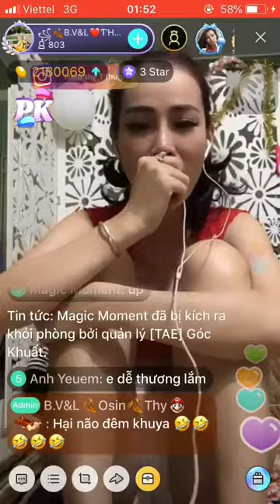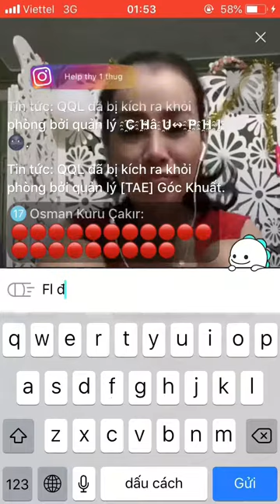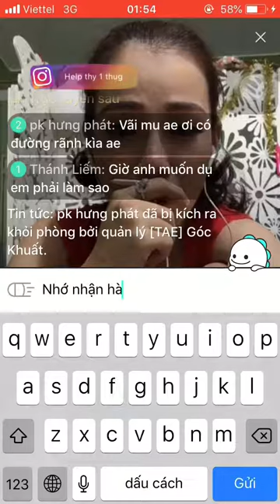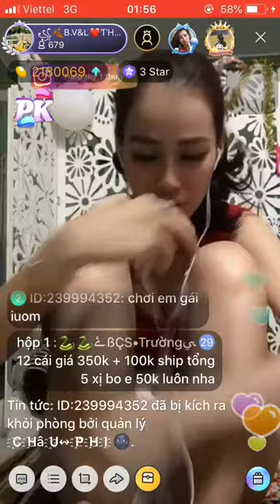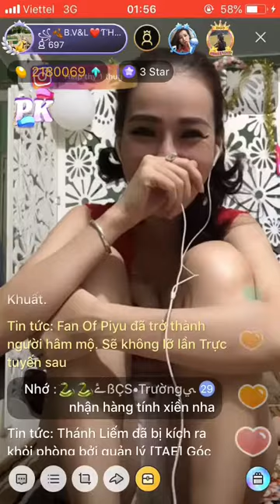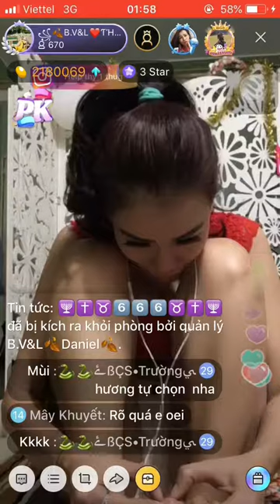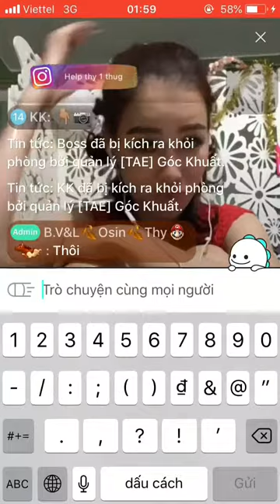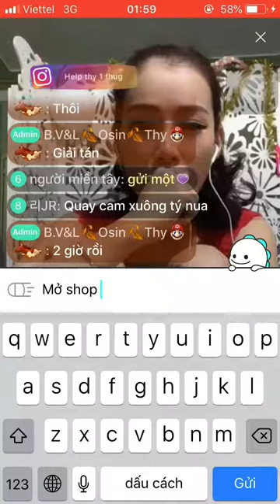Fan MU đâu hết rầu